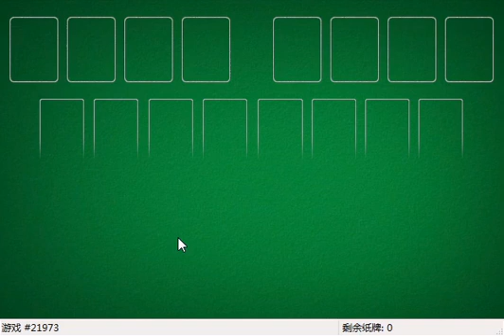How I solved FreeCell #9315